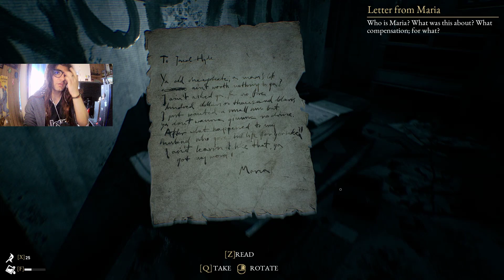LA MANO DELLA GIUSTIZIA - The Beast Inside - #04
bella la boss fight